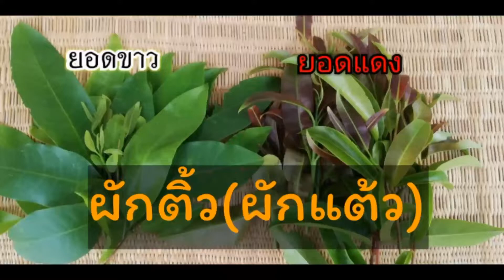ผักติ้วแบบไหนที่ควรปลูกขยายพันธุ์ ?